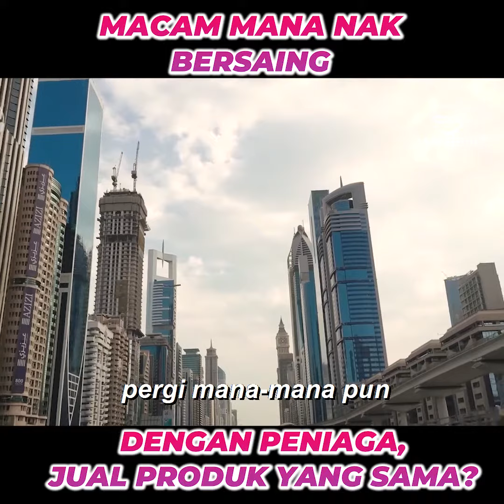Das Advice - Apa Beza Kita dengan Pesaing Kita?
Apa yang membezakan kita dengan pesaing kita?
Jom dengar apa dasadvice daripada Tuan Das. 👉🏼👉🏼👉🏼
Capai RM1000 pertama bersama DAG. Sertai DROPSHIP DAG klik link

Mudahnya Berniaga Bersama DAG!
"Ingat DAG, Ingat Bantal Hotel 7 Bintang"